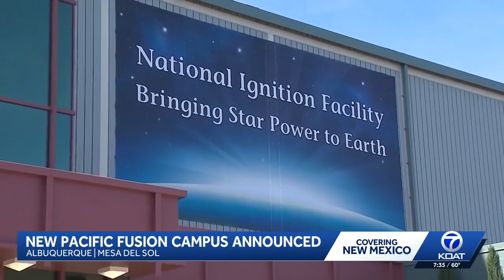Nuclear fusion campus coming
KOAT Action 7 News is your home for New Mexico breaking news and weather. For your latest New Mexico news and weather